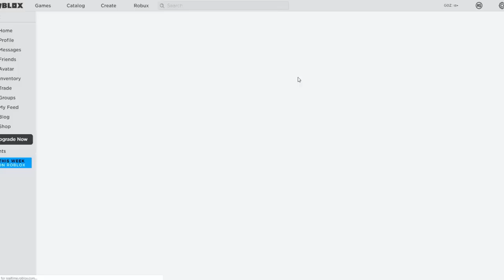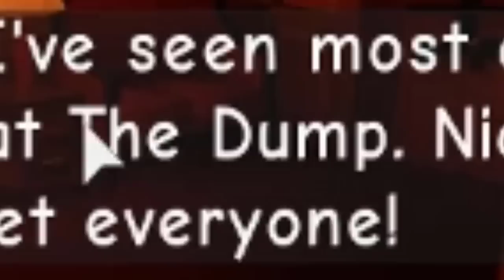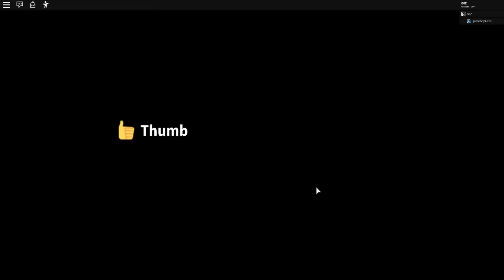G0Z Flavored PIZZA?! Roblox Mansion Story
Thank you to Mr. Zack for editing. Check his channel out at @OldCouchClub :o) I am still lactose intolerant. hahaha